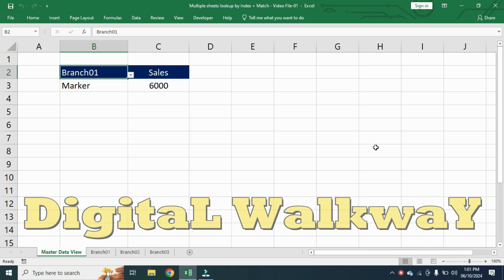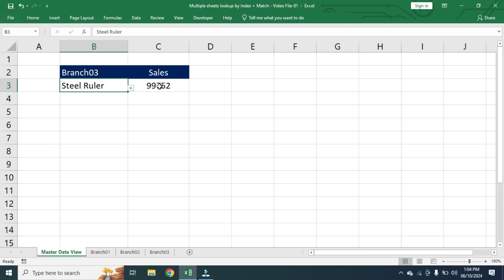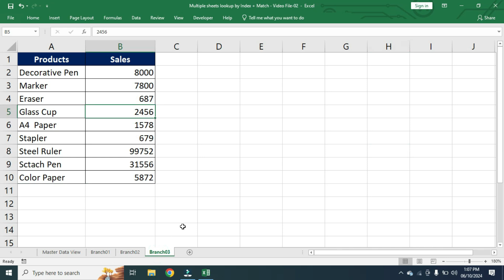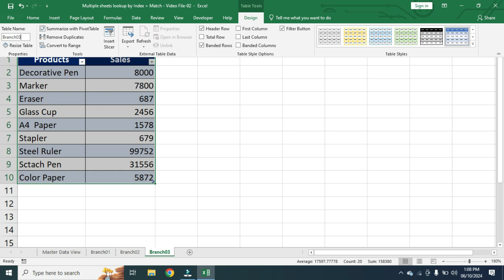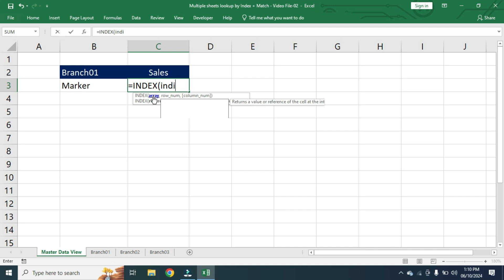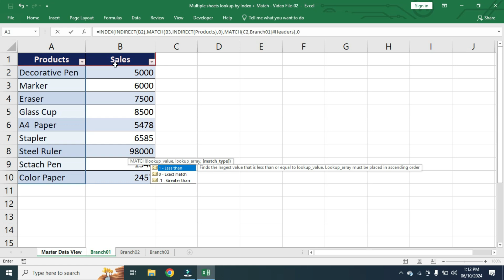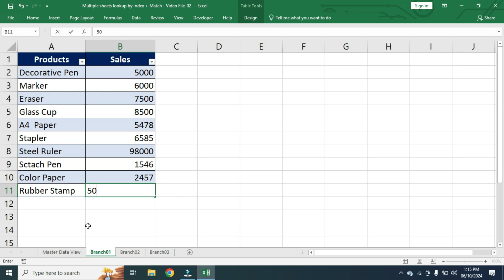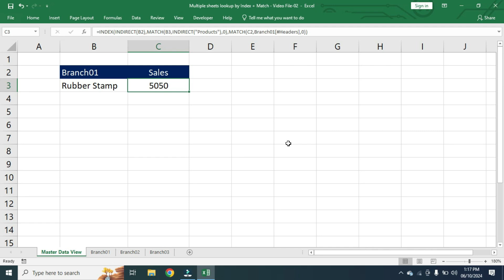Multiple Sheets Lookup By Index + Match Formula | Index + Match से Multiple Sheets Lookup लगाना सीखे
You have learned multiple sheets vlookup but do you know how to use index + match formula to look values from multiple Excel sheets.
This is the video you can watch to learn this.

In this 9 minutes YouTube Excel related video I am going to teach you how you can look up the values from multiple sheets by using index + match formula. Index + match formula alone cannot do this but if you combine index + match formula with indirect formula then you can look up the values from multiple sheets. There are few techniques you have to apply to do this kind of job and to know what those tricks are I request you to watch this video till the end.

Outcome of this video as per below….!
1) Index + Match for multiple sheets lookup
2) Excel tips and tricks

So now enjoy excel learning through our @digital walkway channel.

Start watching this video and I will catch you there goodbye have a nice day.

Your Search //---
index match multiple criteria
index match
excel index match tutorial
how index match works
how to use index match
index match across multiple sheets
excel index match
index match match
vlookup
google sheets
index formula
index match excel
vlookup in multiple sheets
index match in excel
index and match
match
return multiple match values with index
lookup
vlookup multiple matches
index
index match function in excel